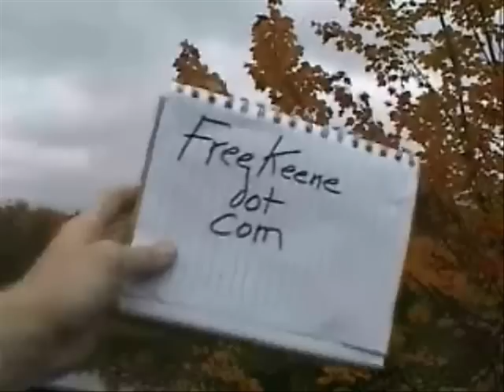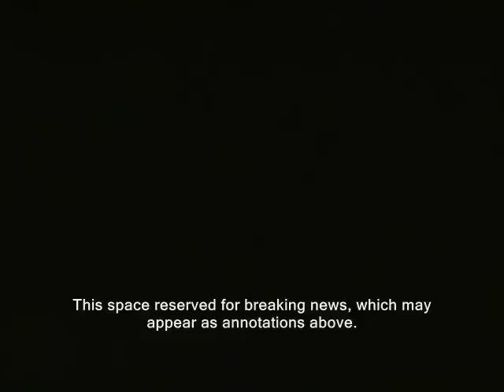NH: Free Staters aim at local wins Nov. 8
Craig Haynie ron paul manchester new hampshire board of aldermen frank guinta live free or die ted gatsas emily sandblade dave ridley report republicans democrats november 8 elections. ridleyreport free stater. liberty russ oulette staters union leader election results ballots voting  free state project running for office, nh  libertarian stealth candidates on the ballot news winning local occupy office. city councils mayors you can't fight city hall unions union bosses police cops drug arrests victimless crime costs enforcement property taxes spending.

VT man initiates anti-Fed Psy-Op

New England liberty update: A Vermont man is borrowing Psy-Ops methods from the miltary and using them against Fed officials & bankers.  His "deck of cards" displays miniature wanted posters of U.S. "financial terrorists," just as the Fed military once targeted Iraqi government brass.  Click link below, if available, or see video descrip for details.